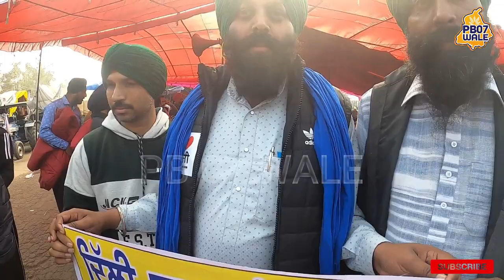FARMER PROTEST KISAN ANDOLAN PB 07 WALE [ ਨੌਜਵਾਨਾਂ ਨੇ ਸਰਕਾਰ ਤੇ ਗੋਦੀ ਮੀਡਿਆ ਦੀ ਬਣਾ ਦਿਤੀ ਰੇਲ ]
FARMER PROTEST KISAN ANDOLAN PB 07 WALE [ਸਿੰਘੁ ਬਾਰਡਰ ਤੇ ਨੌਜਵਾਨਾਂ ਨੇ ਸਰਕਾਰ ਤੇ ਗੋਦੀ ਮੀਡਿਆ ਦੀ ਬਣਾ ਦਿਤੀ ਰੇਲ ] PB 07 WALE